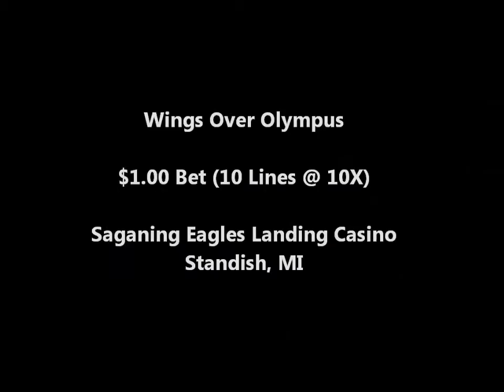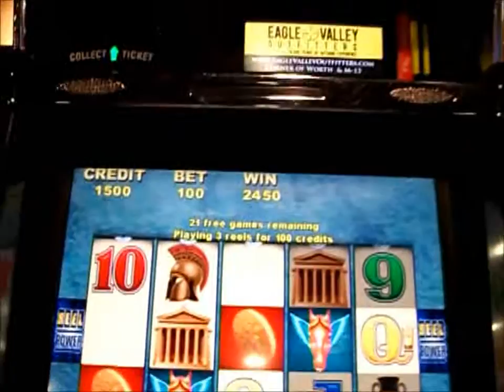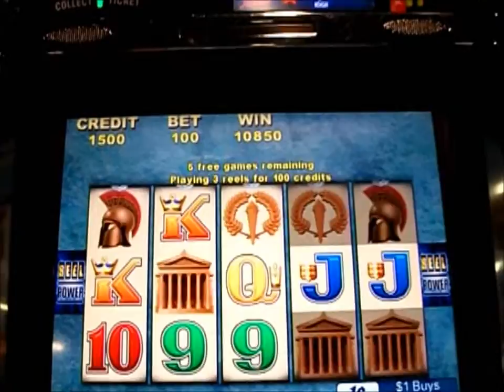Wings Over Olympus Slot Bonus 10X10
Good Bonus on a $1.00 Bet